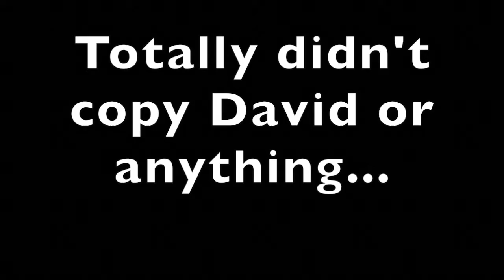[MKW Shorts] Mario Circuit - GLITCH HIGHLIGHTS #2!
Hello there people of YouTube! It's WiiLord95 here with another Mario Circuit Glitch Highlights video! I didn't expect to make another one of these so soon. I have been saving clips for a while and I finally took the time to edit them all together with... a few funny twists!

This video is a sequel to my original Mario Circuit Glitch Highlights video. You can find that here or on my channel!

Songs Used in This Video:
♫ Intro/Outro Music: Rezonate - Rebirth [Monstercat] ♫

*Mario Kart Wii belongs to Nintendo along with any items, characters, courses and music